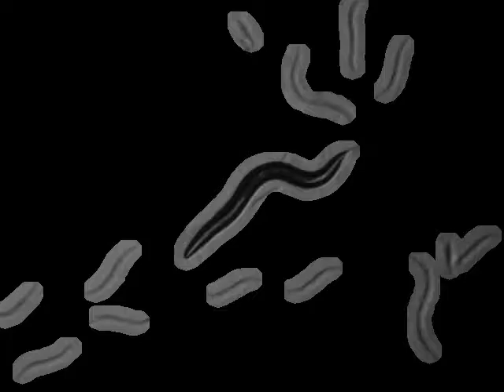N2 Schafer Lab N2 (Bristol, UK) | 2010-01-11T11:36:39 (speed up 8x)